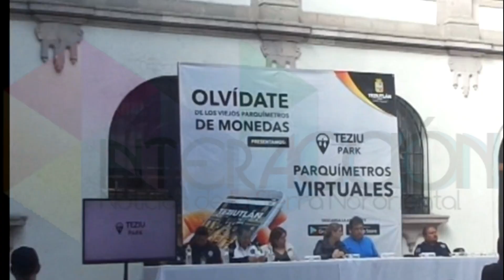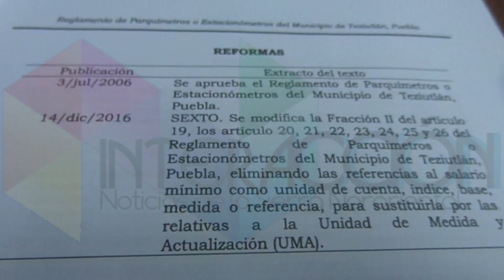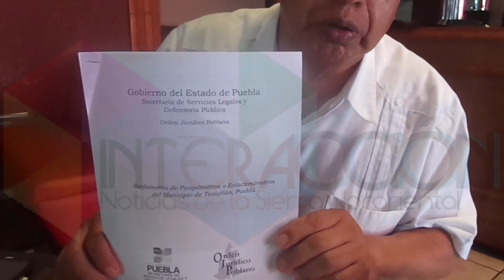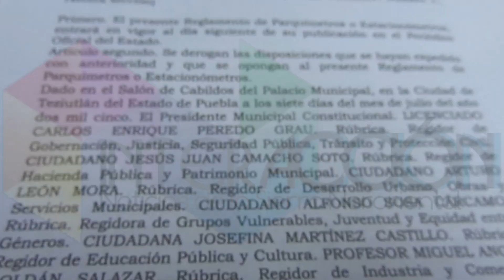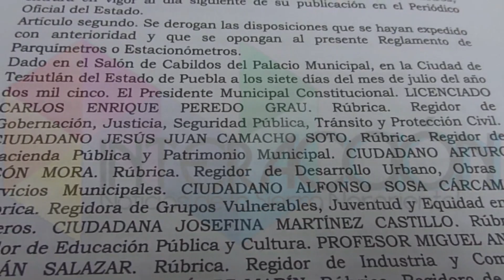Violentan los derechos de los usuarios al aplicar Teziu Park; no ha sido reformado el reglamento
No obstante de que el pasado 28 de enero de 2019 el Ayuntamiento que preside Carlos Peredo inició con la puesta en marcha de la aplicación denominada “Teziu Park”, con la supuesta idea de mejorar el orden, la movilidad vehicular, y  mejoramiento de la imagen urbana, integrada a la agenda del gobierno “Ciudad Sustentable”, y desde esa fecha las autoridades municipales cometen atropellos por la simple razón de que el reglamento no fue actualizado, lo que es corroborado en el Periódico Oficial del Estado de Puebla, dado que la ultima reforma legal en algunos de sus artículos fue en 2016, derivado de una sesión de Cabildo de fecha 20 de julio del año en mención.